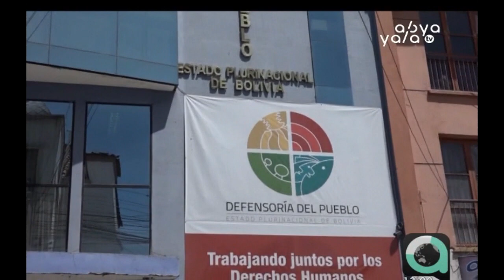Defensoría ingresa a 175 municipios para capacitar a personal que atiende casos de violencia